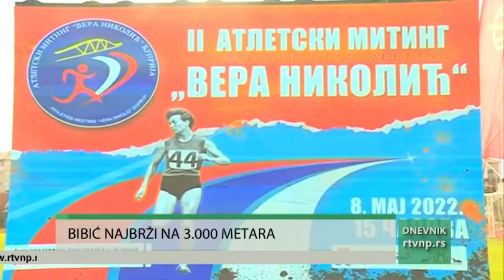Memorijal Vere Nikolić u Ćupriji: Elzan Bibić najbolji na 3 000 metara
Atletičar Novog Pazara Elzan Bibić pobedio je u trci na 3.000 metara na drugom Memorijalu Vere Nikolić u Ćupriji vremenom od 8:13,98 minuta. Njegove klupske kolege Aldin Ćatović i Kabir Ziljkić u toj trci bili peti i deveti sa 8:47,91 i 9:21,13 minuta. Novopazarka Saima Murić zauzela je drugo mesto u disciplini 1.500 metara sa 4:33,10, dok su Mejra Mehmedović i Lenka Nikolić iz istog kluba završile na trećem i četvrtom mestu sa 4:41,44 i 4:53,23 minuta. Nikola Mijailović je trku Prvenstva Srbije za starije juniore na 10.000 metara okončao kao trećeplasirani ostvarenjem od 33:24,36 minuta. Od učenika Rifata Ziljkića, u Ćupriji je nastupio i Jahja Zukorlić, koji je bio deveti na 800 metara sa 2:05,64 minuta.